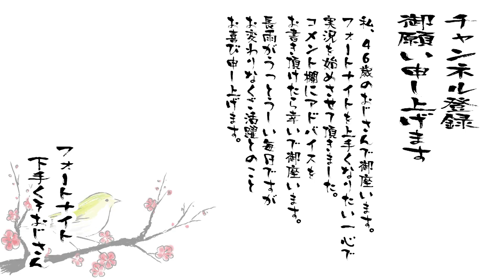茂みの中から隠れて撃っていた！ とあいつは言うが・・・・・・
【吉本新喜劇　小籔千豊のゲームチャンネル】

ゲーム
SONY
PS4
Fortnite
フォートナイト
初めて
実況
配信
実験
おじさん
大阪
初心者
下手くそ
建築
できない
いつまでも
できない
あほやん
エイム
上手くなりたい
助けて
すぐ死ぬ
教えて
コメント
レビュー
お願い
します
毎日か
二日に
一回か
三日に
一回か
四日に
一回
１６時か
１７時か
１８時か
とにかく
配信
します
好きな
だけで
全く
上手く
ならない
センスゼロ
ごめん
なさい

フォートナイト下手くそおじさんTwitter

TikTok　フォートナイト下手くそおじさん（で検索）　hime_zoyo（で検索）

この動画のモデレーターは
りー のんこ リテイルローのゼットン くしー ミミョウ　です
（時々、玉摩り隊の佐々木さん・ちれ毛さんも）

入れてもらったクランは『玉摩り隊』です

リテイルロー軍団から
「リテイルローの姫」
と言う称号を頂きました。

【使用楽曲】
BGM／ユーフルカさん
などなど。

AQU4NH